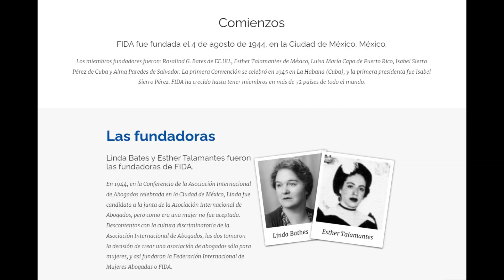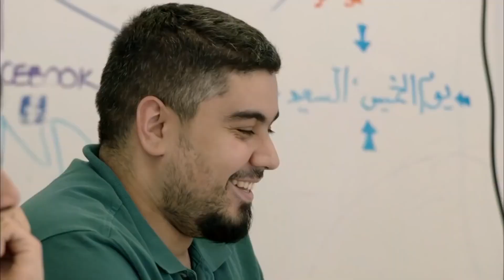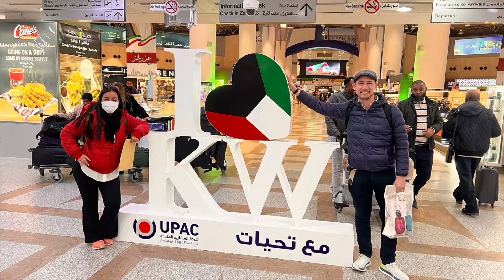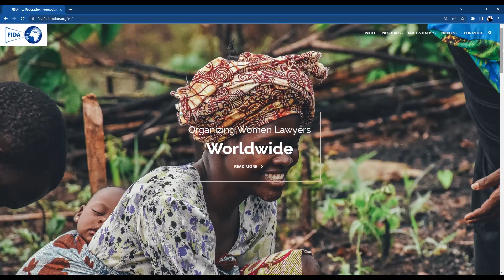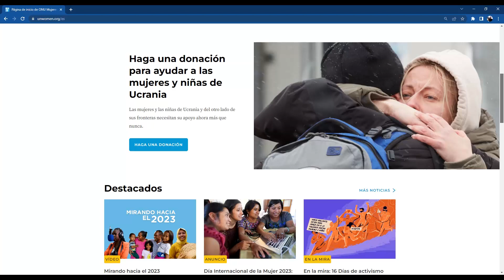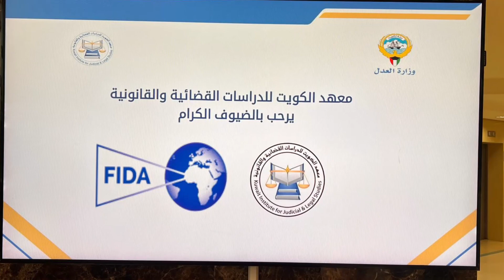CAROLINA RIOS: PRESIDENTA MUNDIAL FIDA COLOMBIA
CarolinaRíos ostenta el cargo de presidenta en la FederaciónInternacionaldeAbogadas (FIDA), una organización no gubernamental de alcance global, que se enfoca en mejorar la condición jurídica y social de mujeres y niños en todo el mundo. FIDA logra esto a través de diversas iniciativas,; desde hace décadas, como la prestación de asistencia jurídica, programas de alfabetización, entre otros.

En esta entrevista la Dra. Ríos; nos cuenta sobre la participación de la fundación en el Congreso Regional que se llevó en la ciudad de Kuwait donde la educación es obligatoria para ambos sexos y el país ha logrado importantes avances en materia de educación para las mujeres. De hecho; actualmente, las mujeres en Kuwait tienen mayores tasas de participación en la educación superior que los hombres. ¡Acompáñanos!

📌 Enlaces 📌
FIDA

¡El Ágora, un lugar de encuentro!